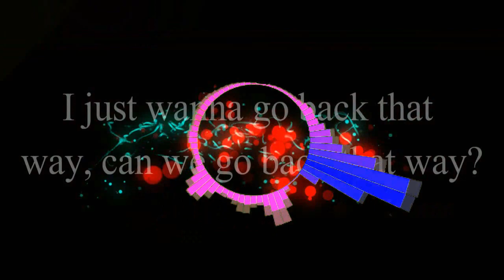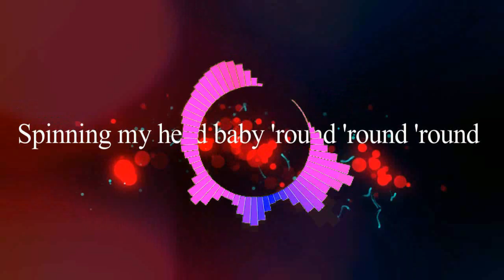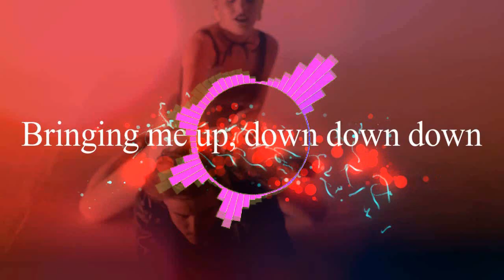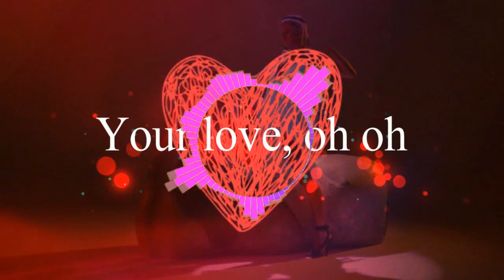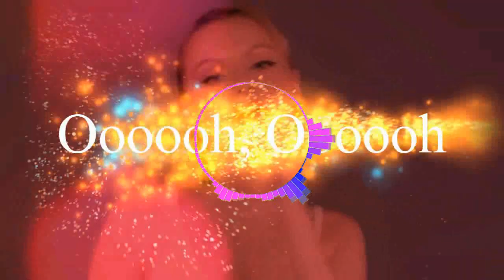ALEXANDRA STAN - ROUND ROUND ( LIRYCS REMIX VIDEO )